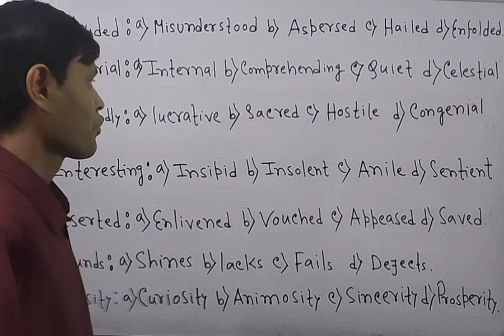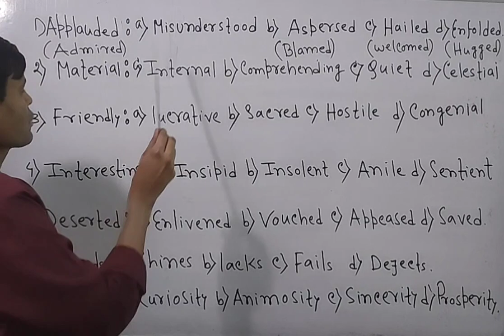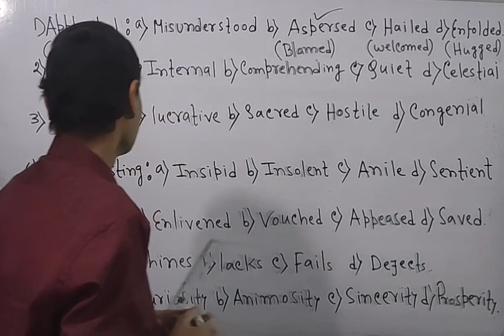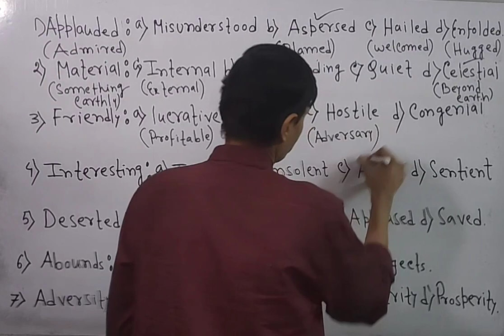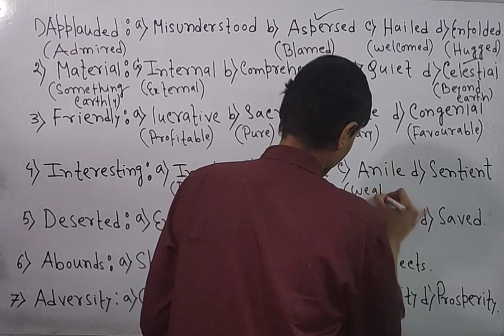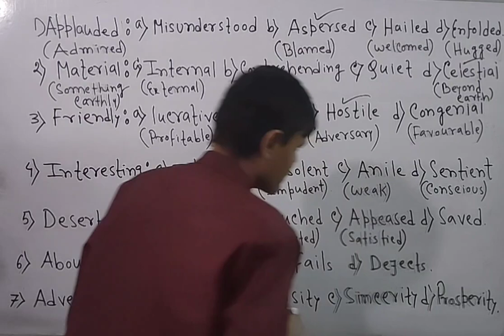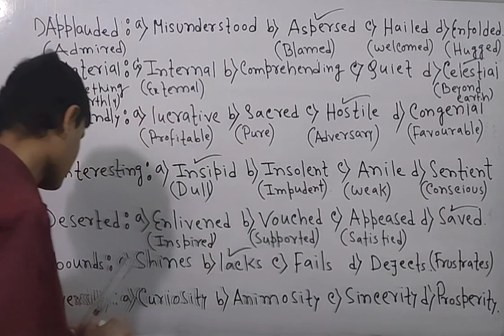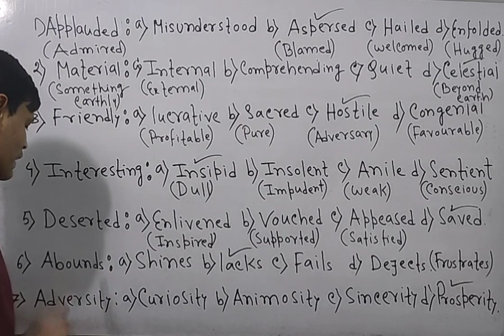IMPORTANT ANTONYMS FOR COMPETITIVE EXAMS ON Competitive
you will learn important antonyms for competitive exams on Competitive English. Rather understand antonyms for competitive exams on Competitive English.

Catch up with most important antonyms for competitive exams on my channel Competitive English .It is going to be very informative to watch and learn English Grammar. You all must prepare this antonym section for SSC CGL AND OTHER COMPETITIVE EXAMS ON MY CHANNEL COMPETITIVE English. So, watch, learn and be successful in the exams under Santanu Sir on the channel Competitive English. Santanu Sir will give you some valuable tips for your exams.

Do not forget to make comment to clear your doubt.